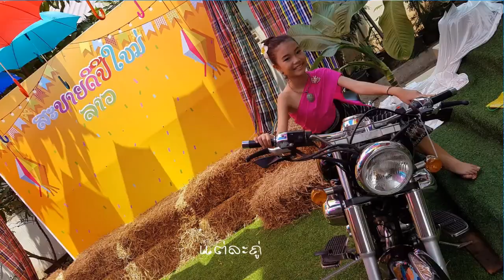ປີໃໝ່ລາວ 14/4/2019 ພ.ສ 2562.